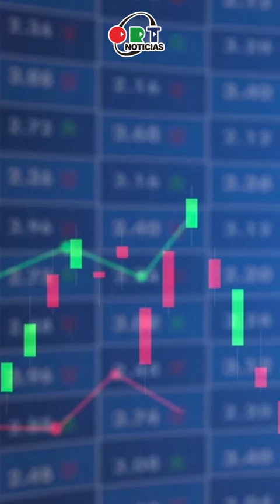FinanzasenFa con Fernando Charleston | 29 de junio del 2023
@FinanzasenFa con Fernando Charleston | 29 de junio del 2023 Escucha cómo estuvo la semana pasada en temas económicos y lo que nos espera para esta